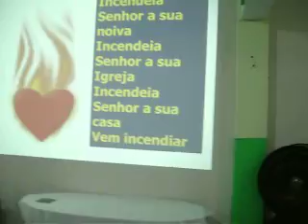MUSICAS GOSPEL O TEMPO DE CANTAR CHEGOU !!!!!!!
sucesso gospel,musica,hino,musical evangelica,culto on line,igreja on line,Brasil,cherch brazil ,semeadoresdafe,joilsondeassis,stlon4545,